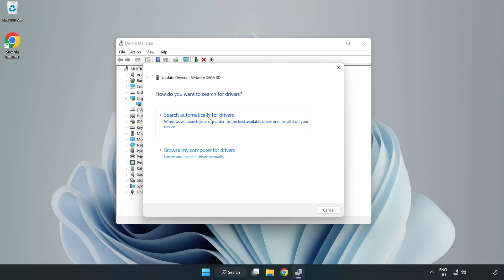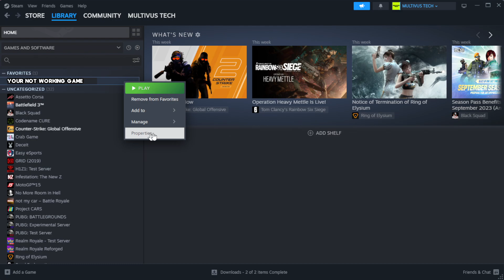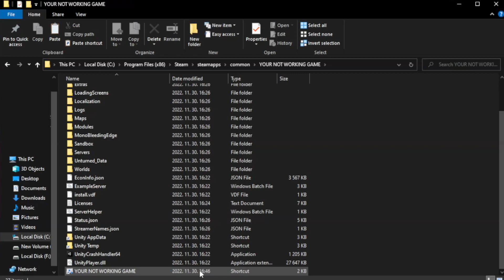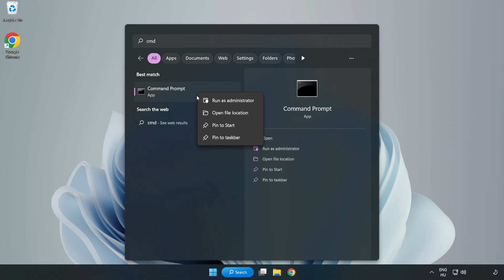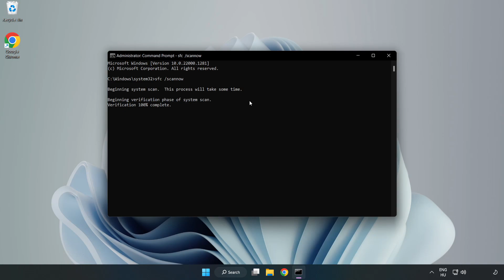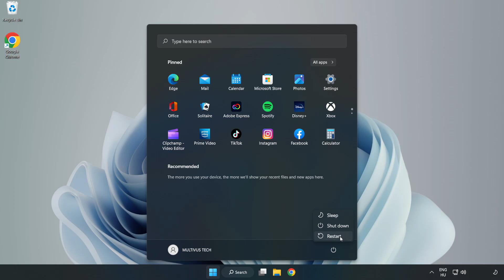How to FIX DRAGON BALL XENOVERSE Crashing / Not Launching!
I'm going to show How to FIX DRAGON BALL XENOVERSE Crashing / Not Launching!